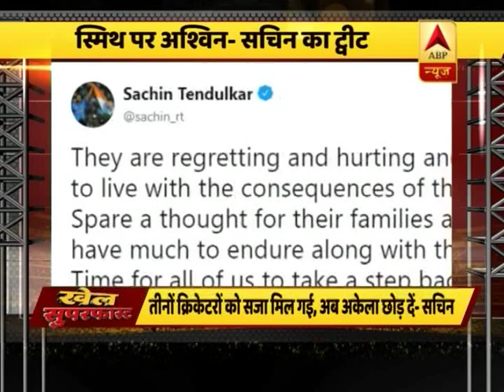चेन्‍नई सुपरकिंग्‍स की वापसी के बारे में बात करते हुए भावुक हुए धोनी | ABP News Hindi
चेन्‍नई सुपरकिंग्‍स की वापसी के बारे में बात करते हुए भावुक हुए धोनी